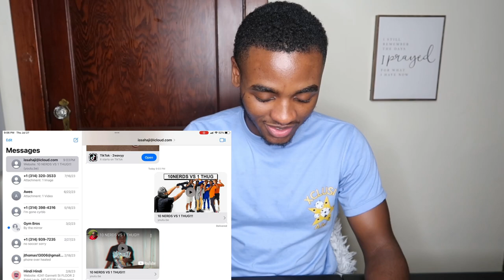Amolz - 10 Nerds vs 1 Thug REACTION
(WE RESPONDED TO ALL DM’S)

LEAVE A LIKE FOR US AND COMMENT TO LET US KNOW WHAT YOU THINK ABOUT THE VIDEO